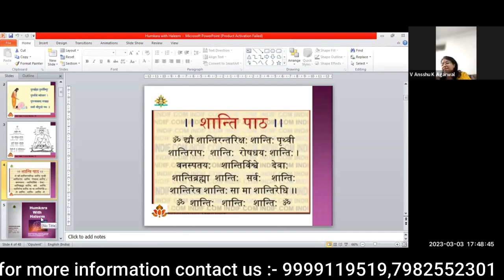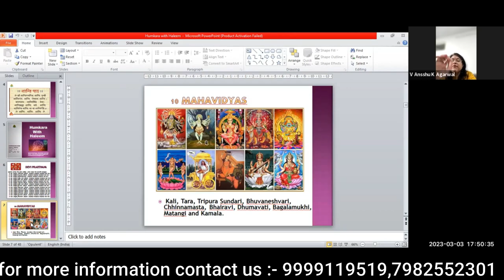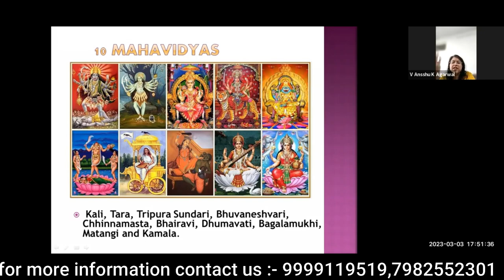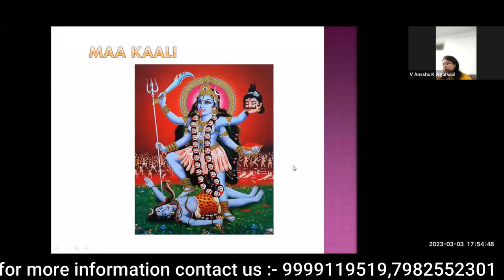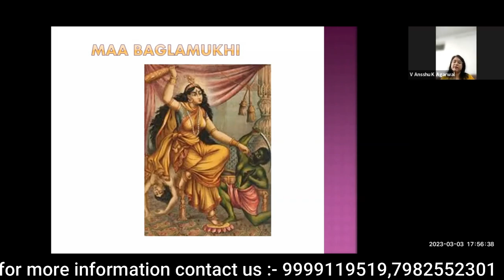Discover Humkara With Haleem || Learn About Humkara with Haleem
Course Content
✅ Prana energies.
✅ Brahm Nadi.
✅ Clears all harmful energies.
✅ Releases unwanted chords n attachments.
✅ It activates human brain
✅ cells, memory capacity.
✅ Increases focus, concentration.
✅ Brings clarity in thoughts.
✅ Create peace and harmony in relationships.
✅ Protects against diseases caused by mental stress.
✅ Removes stress n anxiety.
✅ Resolves problems related to Business, legal matters.
✅ Achieve targets n manifestation of goals.
✅ Calm down enemies.
✅ Helps to improve communication skills.
✅ Meditation
✅ Powerful Symbols
✅ Process of using the symbols
✅ Practical Practice
✅ Siddikaran
✅ Attunement